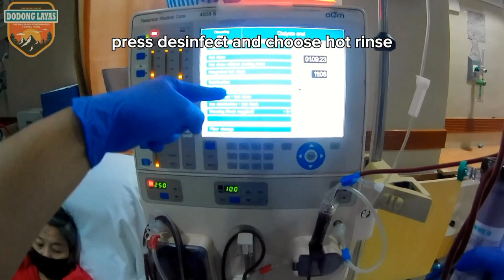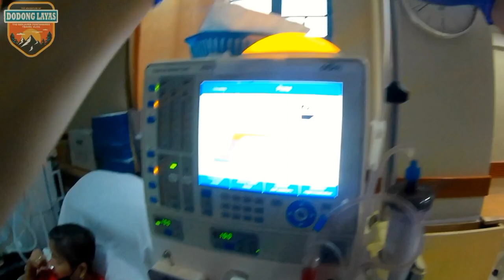Termination & Reinfusion gamit ang machine fresenius machine 4008s paano nga ba!?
- step by step how to return blood to patient.
- demo using machine fresenius machine 4008s